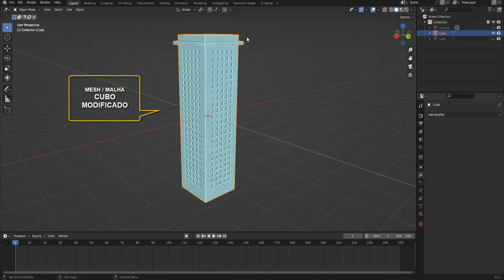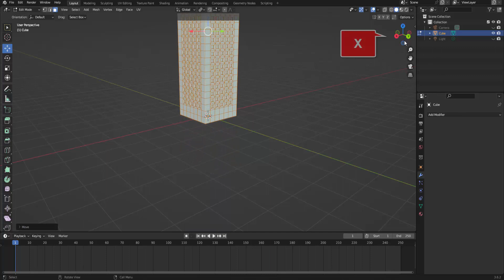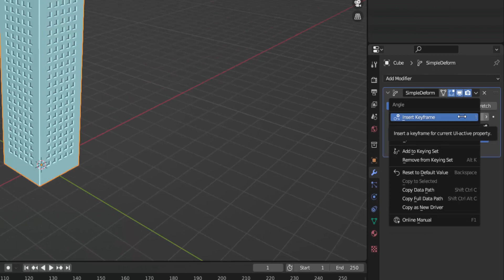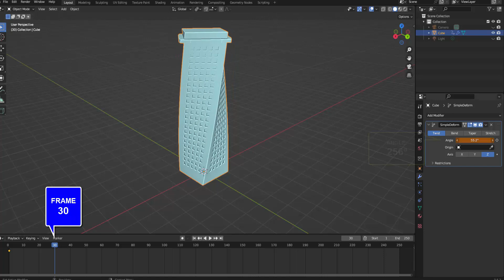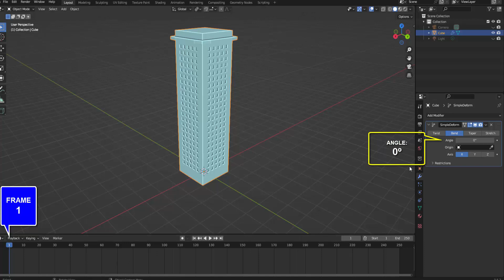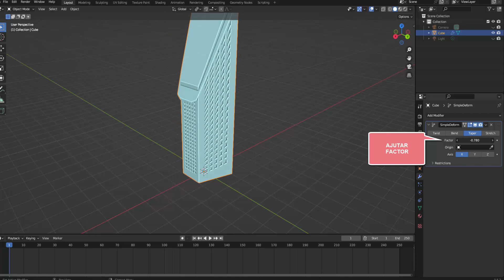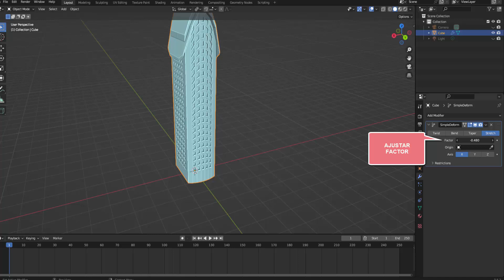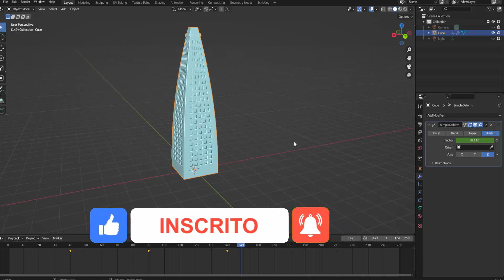BLENDER 3D - Animação com SIMPLE DEFORM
como animar malhas através do modificador SIMPLE DEFORM usando o BLENDER!